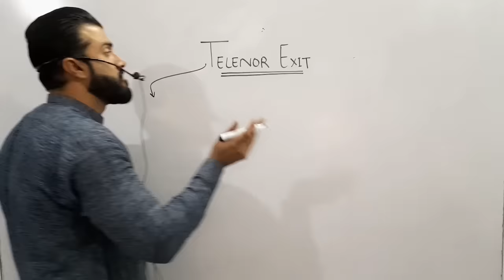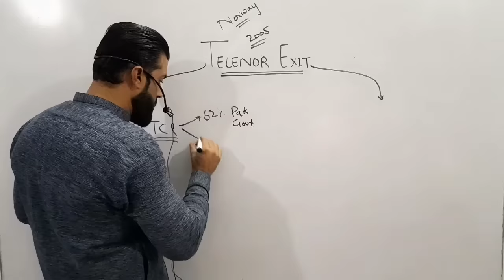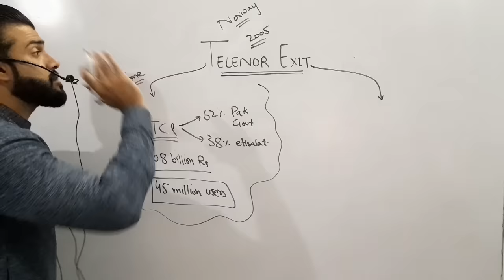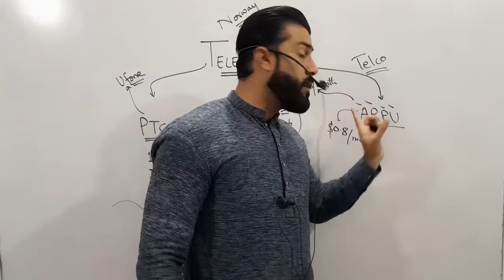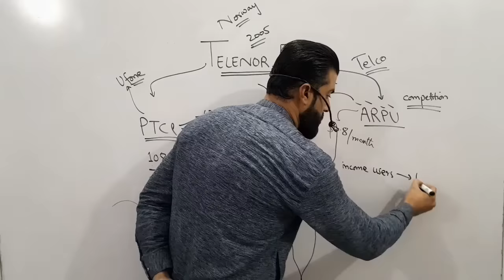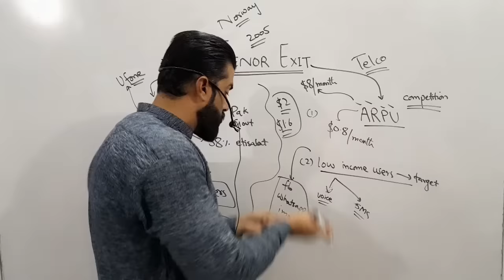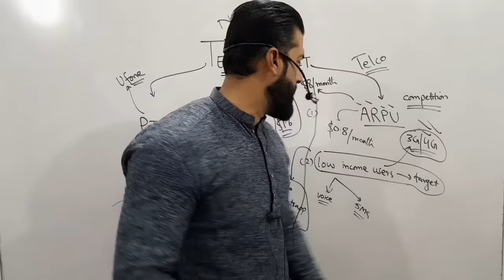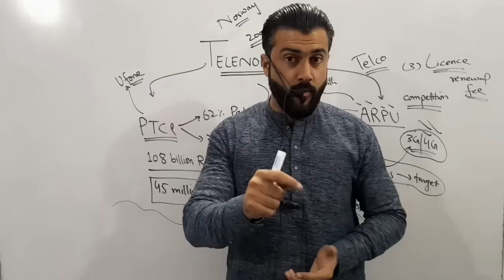Telenor Sold - Easypaisa Accounts issue - The Principles of Buisness - Analysis by Tariq Pathan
ٹیلی نار خرڅ شو ، ایزی پیسہ ته خطرہ ، د بزنس اصول ۔